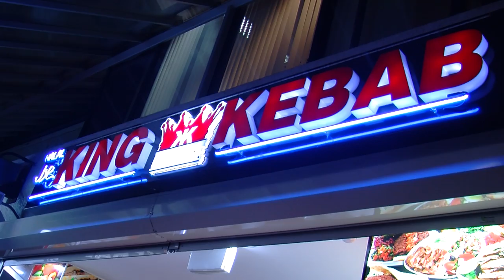Best halal snack packs in Sydney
By now you’ve probably heard of the Halal Snack Pack - it’s the new king of Sydney’s late night munchies and can satisfy any hunger, often for no more than a crisp $10 bill.

Producer: Sam King